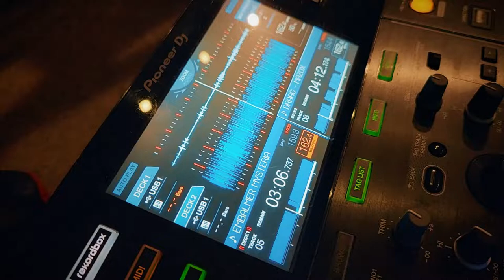Inauguramos con Centro NAVE nuestro programa de residencias de artistas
Los artistas Rodrigo Chiaverini y Rodrigo Sobarzo están cursando esta semana una pasantía en el MIM, para explorar en nuestro Laboratorio de Medios Interactivos, a cargo de Mirko Petrovich, las posibilidades de captación de frecuencias corporales a través de sensores, para llevarlas al terreno del arte.

Este proyecto que estamos llevando a cabo junto con Centro NAVE vincula el arte y la ciencia. La intensión es profundizar en el bombeo de fluidos en torno al funcionamiento del corazón; experimentar nuevas tecnologías que les permitan visualizar los cambios de temperatura a los que se somete el cuerpo durante la danza, que eventualmente puedan traducirse a colores o incluso números; u obtener un “dibujo” del movimiento durante el baile utilizando por ejemplo la tecnología de los GPS; entre otras acciones.

En este video el artista de la danza contemporánea, Rodrigo Chiaverini, explica esta iniciativa en sus propias palabras.